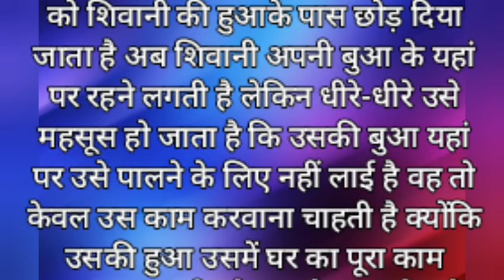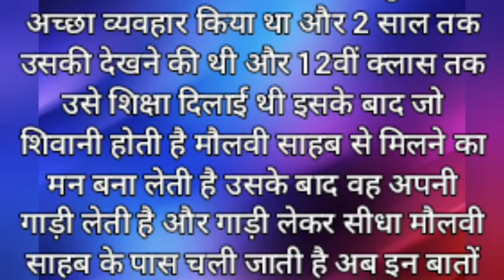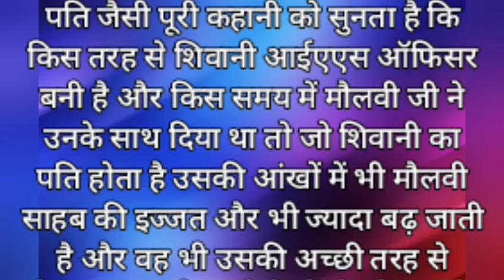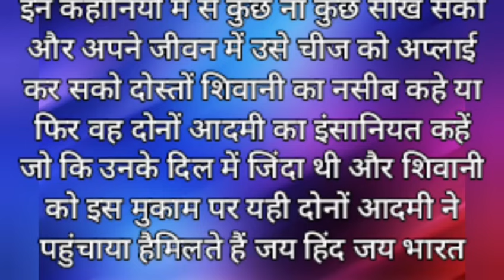कलेक्टर बनते ही लड़की || मौलवी साहब के झोपड़े में पहुंच गई और कहा || sad story motivational story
कलेक्टर बनते ही लड़की || मौलवी साहब के झोपड़े में पहुंच गई और कहा || Heart Touching Story

sp साहब गरीब बनाकर लड़की को छुड़ाने थाने पहुंचे||
sp साहब गरीब के भेष में थाना गए
sp साहब भेष बदलकर लुंगी कुर्ता में थाने गए फिर जो हुआ?|
sp साहब ने किया थानेदार को सस्पेंड | kahani
story
sp साहब मुस्लिम बनकर छापा मारा फिर जो हुआ
real story
ips story
crime story,story by sandip
real life struggle story in hindi

real life kahani
husband wife story
garib moral story
acchi moral story
suvichar heart touching story
interesting kahaniyan
hindi short stories
kahani latest

hindi moral story short hindi moral story in hindi

गरीब लड़की की सफलता
गरीब लड़की की कामयाबी गरीब लड़की की कहानी एक गरीब लड़की की सफलता की कहानी गरीब लड़की के संघर्ष की कहानी गरीब लड़की की सफलता कहानी गरीब लड़की की सफलता गरीब की उड़ान गरीब लड़की की मेहनत एक गरीब लड़की के सफलता की कहानी गरीब लड़की की जिंदगी गरीब लड़की की सफलता। गरीब की उड़ान कहानी
गरीब लड़की समोसा वाले की सफलता
सफलता की कहानी
गरीब लड़की की बांस चिकन
गरीब लड़की
गरीब लड़की कैसे बनी आईएएस
गरीब लड़की मिर्ची बज्जी की सफलता